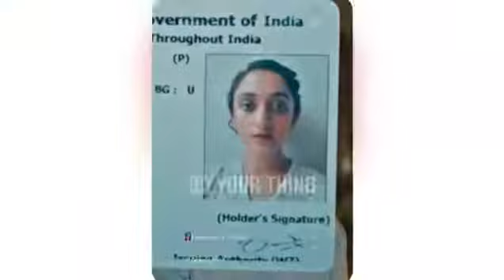Insta Reel play with makeup | MS Mediacorp | Live Streaming | Nirvana | Ad Film Making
MS Mediacorp

MS Mediacorp offers Ad Film Making / Google, Youtube  Marketing / Digital Marketing/ Documentry film making / Animation film making / Video Production

MS Mediacorp
12/9, Horizona Eden Park, New Avadi Road, Kilpauk, Chennai - 600010
Chennai - 600010